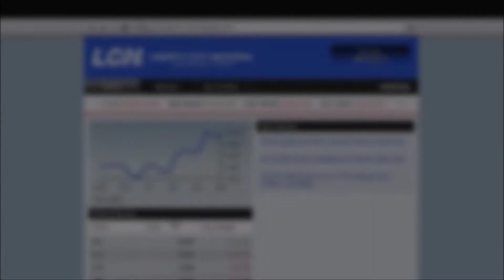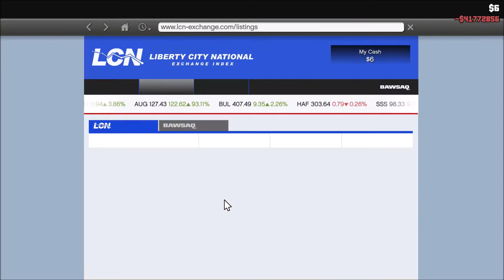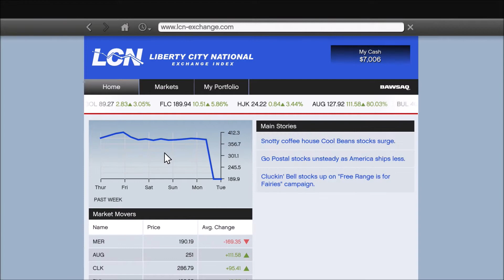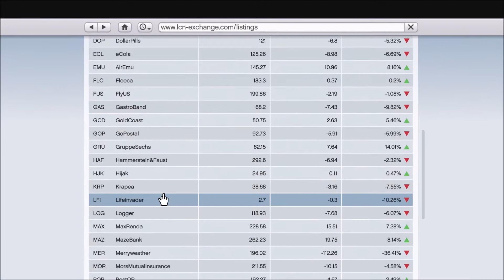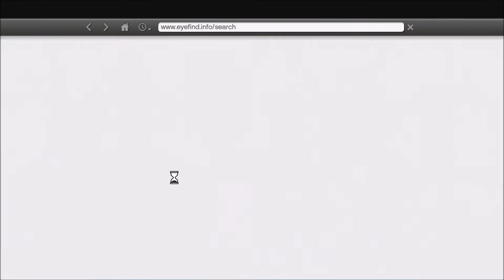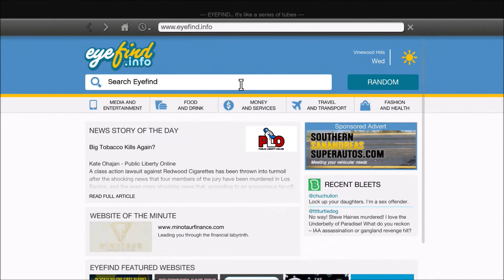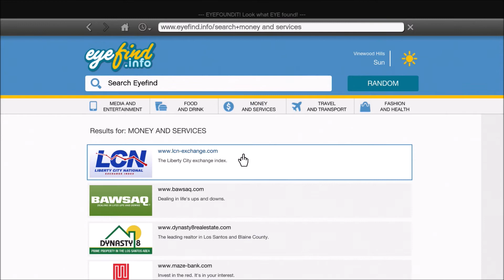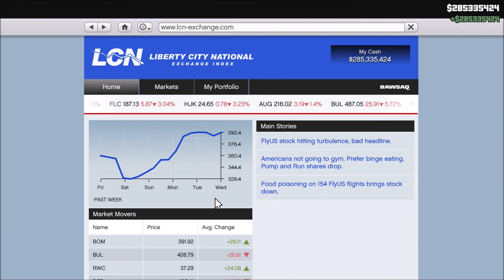GTA V - Part 115 - Multi Target Assasination - Massive Stock Market Prophets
Extensively marketed and widely anticipated, the game broke industry sales records and became the fastest-selling entertainment product in history, earning $800 million in its first day and $1 billion in its first three days. It received widespread critical acclaim, with praise directed at its multiple protagonist design, open world, presentation and gameplay. However, it caused controversies related to its depiction of violence and women. Considered one of seventh and eighth generation console gaming's most significant titles and among the best video games ever made, it won year-end accolades including Game of the Year awards from several gaming publications. It is the third best-selling video game of all time with over 115 million copies shipped and one of the most financially successful entertainment products of all time, with about $6 billion in worldwide revenue.